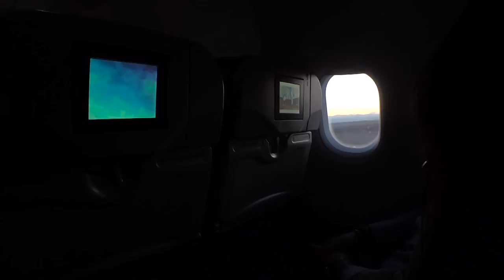Pirillo Vlog 318 - SXSW or Bust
1420 NW Gilman Blvd 2543